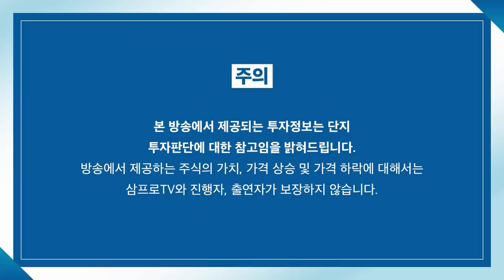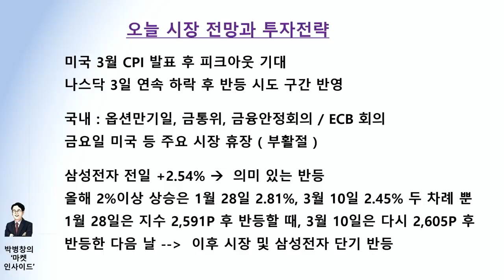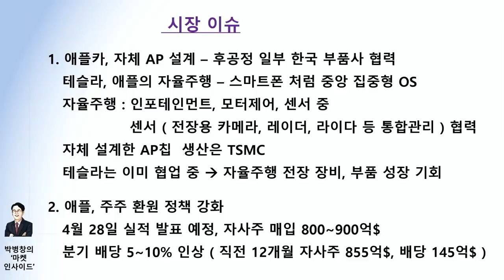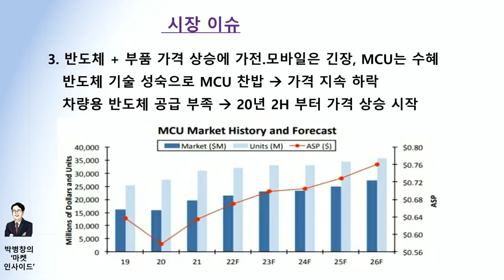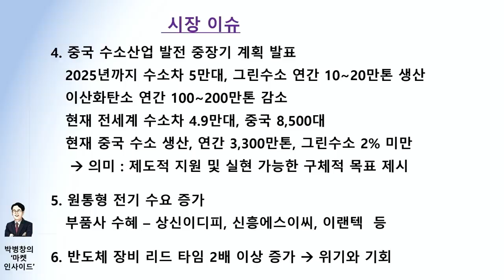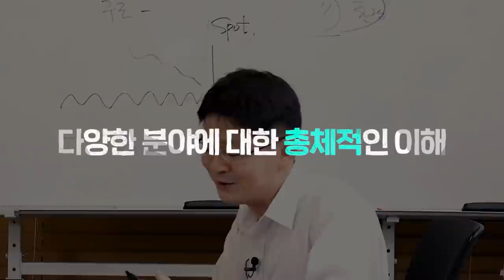[박병창의 마켓인사이드] 나스닥 연일 하락 후 반등, 우리 시장은? f.교보증권 박병창 부장